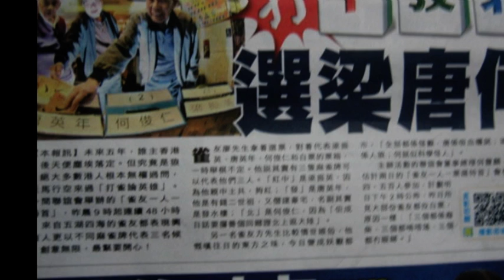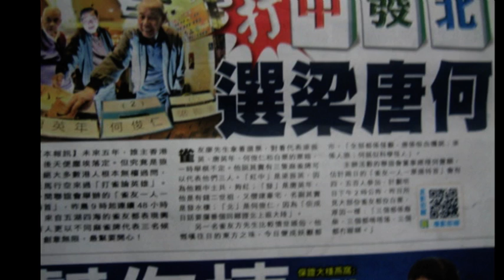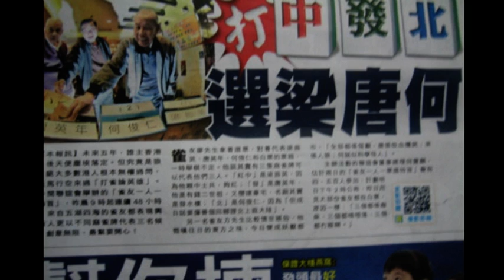特首跑馬仔(5)竹館雀友一人一票選特首.mpg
特首跑馬仔(5)竹館雀友一人一票選特首長者園地記者何漢標評論制作